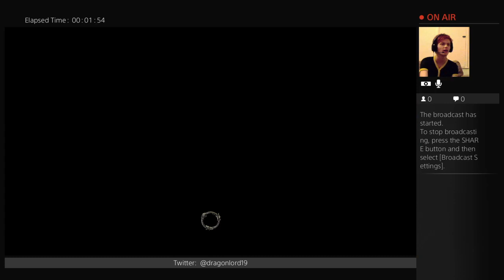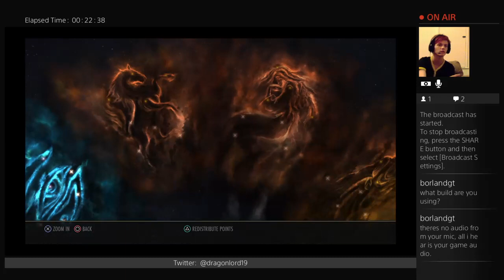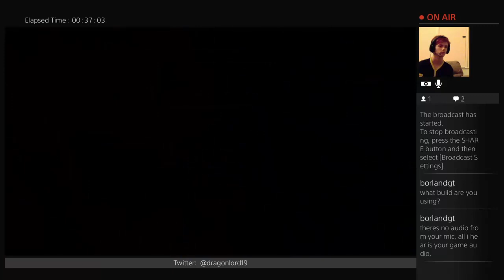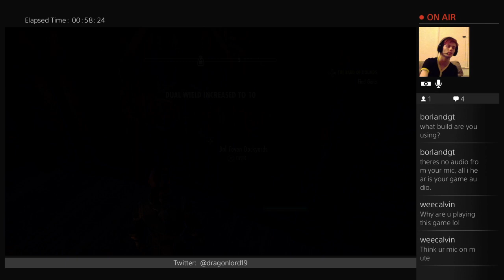ESO - Nightblade Stamina Build Walkthrough Guide Part 3